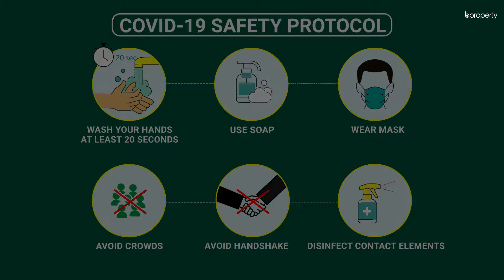Modern 1,200 Sq. Ft. Flat in Bashundhara R-A | Flat for Rent in Dhaka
Bashundhara R-A is a green residential area that is filled with trees and a beautiful ambiance. The apartment here has spacious rooms and a convenient layout that is meant to provide you with the best that you can ask for at a moderate price. You will be able to decorate this flat in a way that suits your needs and also create the kind of vibe that will make you feel comfortable at all times. for more info or call